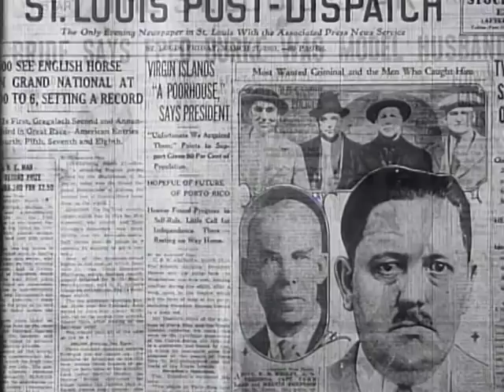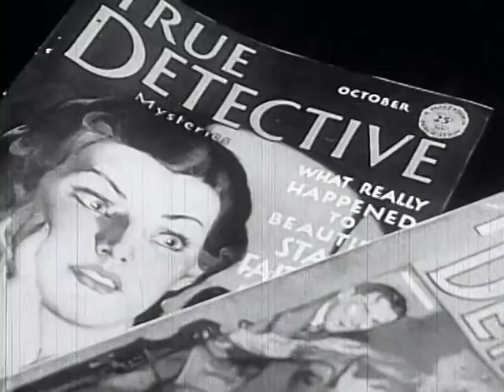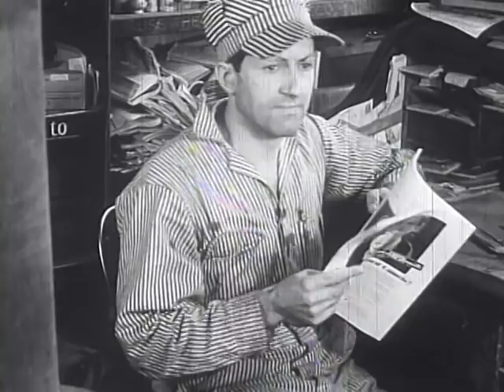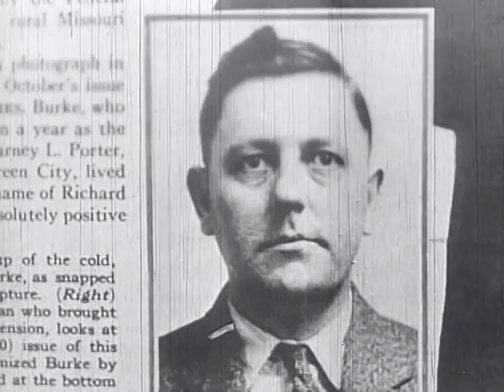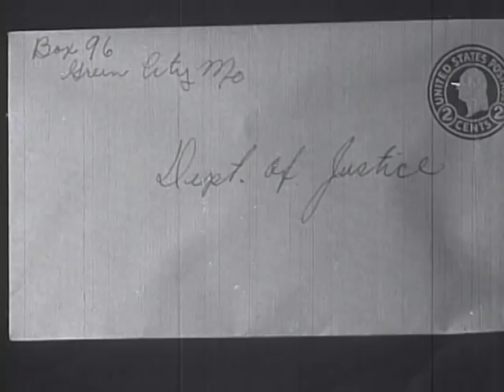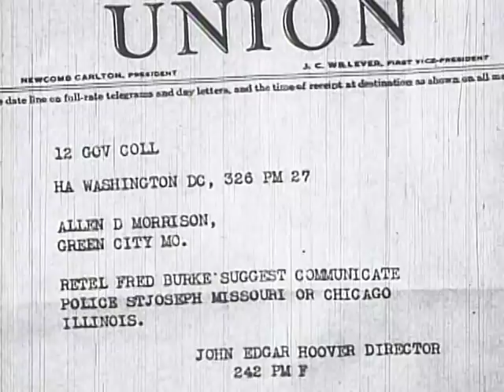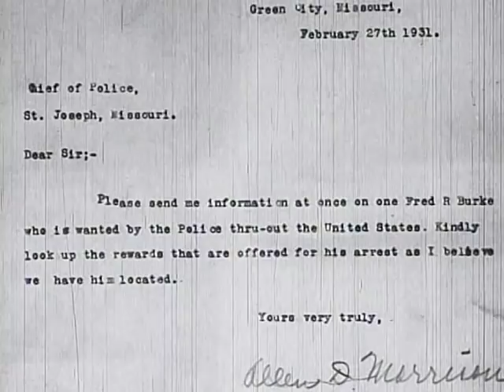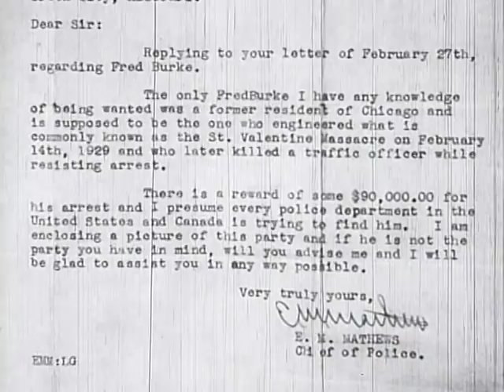How Burke was Captured 1931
The Capture of Fred Burke staring my Uncle Olan Webb